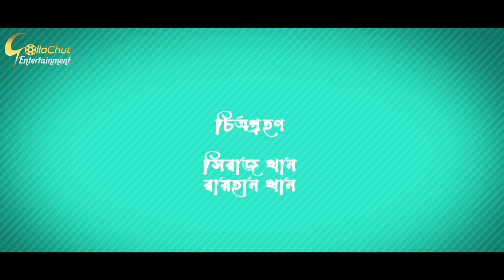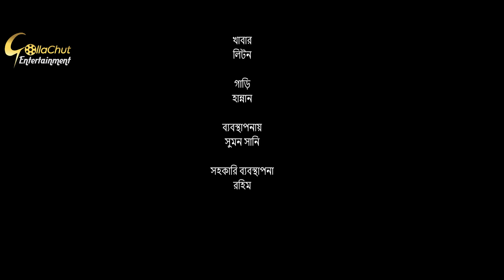Sweeper er Meye | সুইপারের মেয়ে | Manoshi Prokrity | Akash Ranjan | Bangla Natok 2021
Natok : Sweeper er Meye
Story : Shagorika Rani Das
Director : Akash Ranjan
Cast : Manoshi Prokrity, Badol Shohid, Pronob Sarkar, Gulshan Ara, Mukul Jamil, Priyonti, Raju, Sumon, Naomi.
Cinematography : Shiraj Khan & Raihan Khan
Edit : Shohel Rana
Line Producer : Mostak Mukul
Producer : Shujan Mahmud